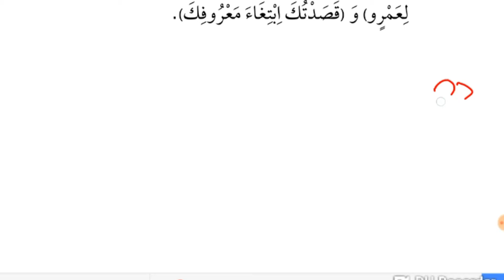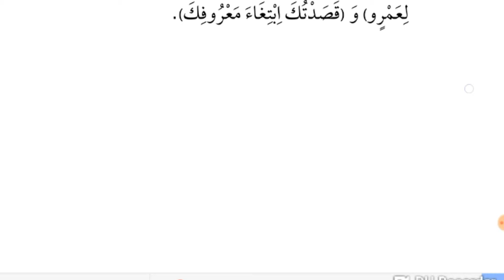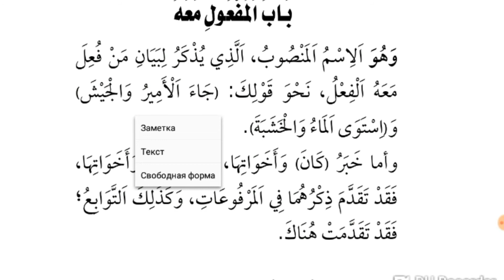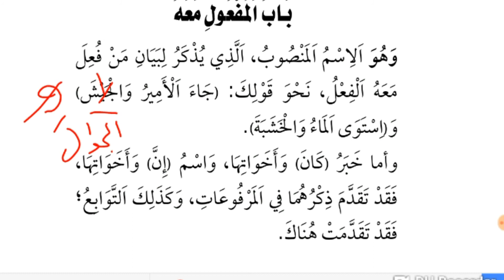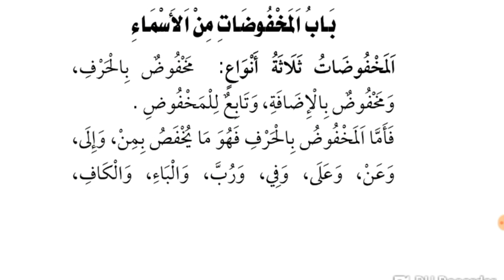29.ᴴᴰ┇Матну Аджурумия | Абу Хьузайфа.